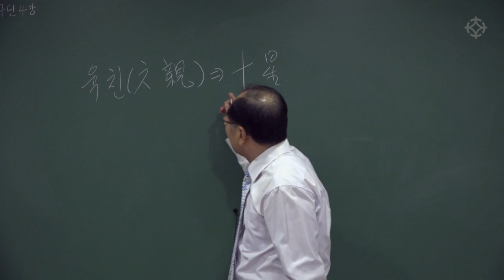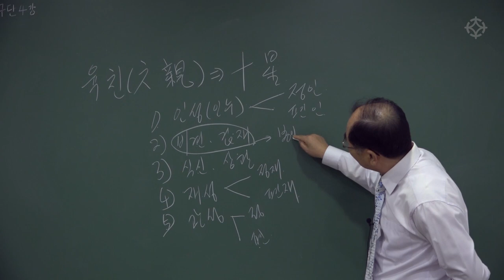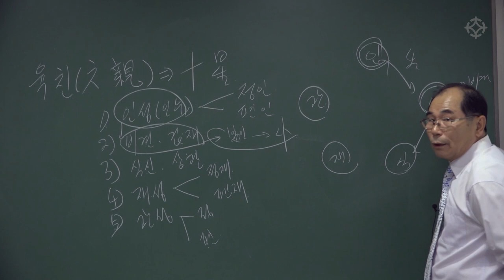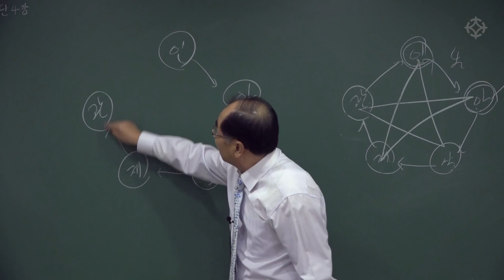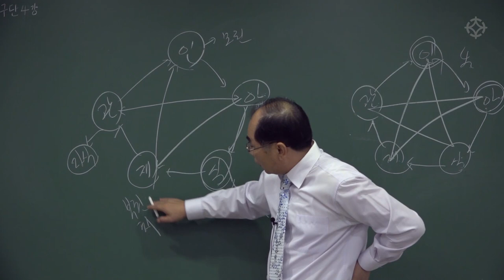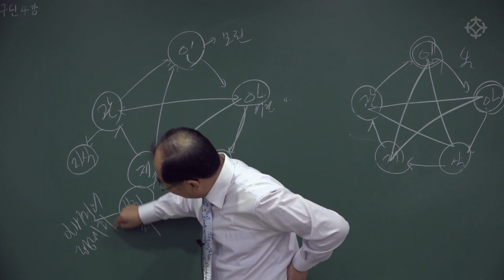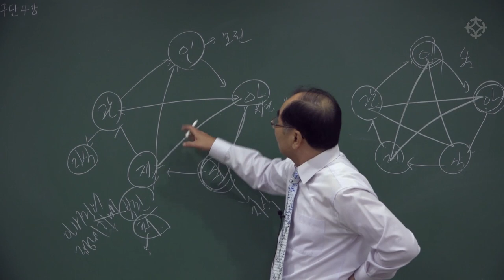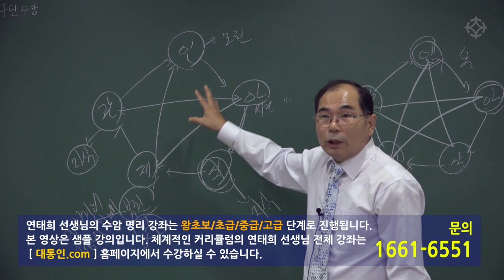명리학 구구단(9) 구구단 외듯 한 번 외워 쉽고 빠르게 사주를 풀이하는 비법 - 연태희 선생님